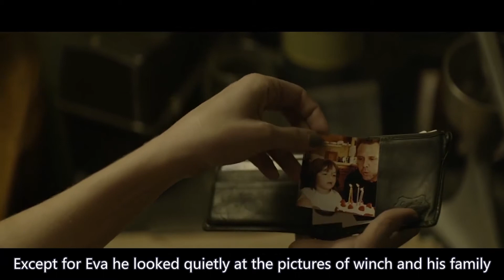New York City was razed to the ground by a nuclear bomb, and only 8 people managed to take shelter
New York City was razed to the ground by a nuclear bomb, and only 8 people managed to take shelter!A science fiction film